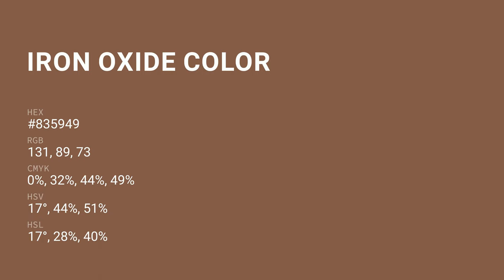Iron Oxide color #835949 hex color - Brown color - Cool color 835949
What color is Iron Oxide ? #835949 hex color - Brown color - Cool color 835949

Hex #835949 Color Code is also known as Iron Oxide color.